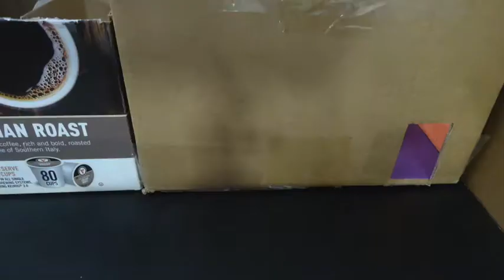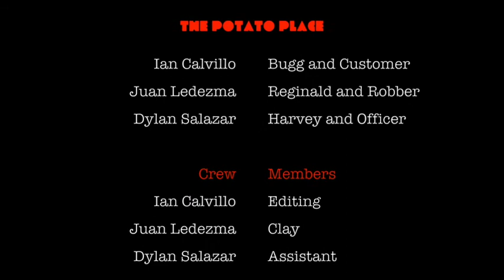The Potato Place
A movie directed by me, and my 2 friends, Dylan and Juan.

This project was going to begin in november of 2017, but due to other animation projects, was delayed until January. We finished on February 3rd (i got sick the next day) and we watched a few weeks later. It was fun and very hard to make this movie, but these 500 frames are worth it, thanks,

Ian.